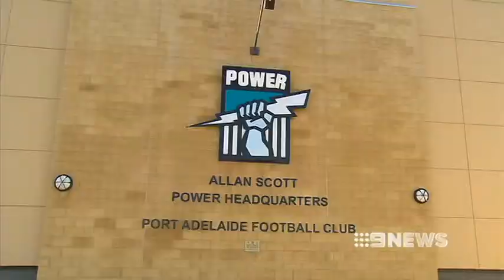O'GRADY DUMPED - 26/7/2013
The Australian Olympic Committee has sacked Stuart O'Grady from the Athletes Commission, and the Port Adelaide Football Club has dumped him as ambassador.